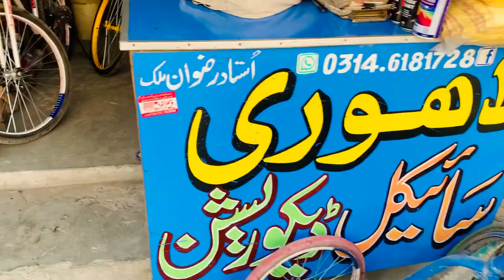My Cycle shop Multan ma ha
Channel name 👈🏻👈🏻👈🏻
Wahab Jerry Pak 1 👈🏻👈🏻
Engine ya cycle pore Pakistan MA 👉🏻Tcs  cargo ho gae ga 🥰
 Bat ya mlne Krne ke ly intsgram pr mgs kary
I'd name wahab Jerry 1
Is ko age sb dosto ko sand Karo 🥰🥰🥰🥰